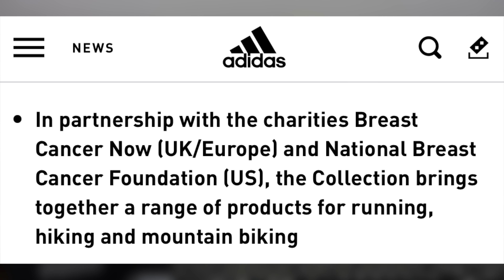PUMA FASTROID?! - MAX CUSHION PRIMEX CONTENDER? - NIKE HAKONE EKIDEN 2023 - Running News Ep 64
As always, interesting developments in the world of running!

We have incoming new releases from NIKE in the form of the ALPHAFLY NEXT% 2 & VAPORFLY NEXT% 2 HAKONE EKIDEN versions ready for January 2023.

Puma have unveiled a bonkers max cushioned shoe in the FASTROID! Clearly not a race or competition shoe, but one that could match my beloved PRIMEX!

Some info on the recent great north run and an adidas promotion with a worthy cause.